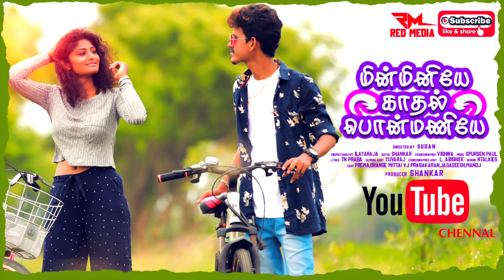மின்மினியே.....! காதல் பொன்மணியே.......! 💖 💖 💖 Orange Mittai Prank VJ PRABA LOVE SONGS PROMO💖 💖 💖 💖